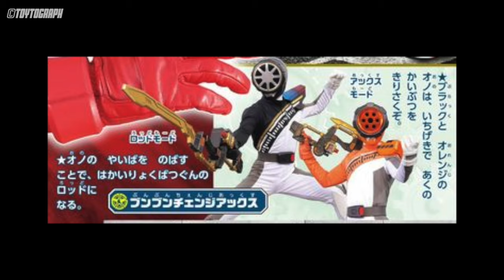4 KINGS คนสุดท้าย LEANGEL KING FORM • ตัวเอกจาก RIDE KAMENS • สมาชิกคนที่ 6 ของ BOONBOOMGER!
4 KINGS คนสุดท้าย LEANGEL KING FORM • ตัวเอกจาก RIDE KAMENS • สมาชิกคนที่ 6 ของ BOONBOOMGER!

Kamen Rider Blade Leangel King form
Ride Kamens
BoonBoomger BunViolet

Kamen Rider winter Movie
SUPER GOTCHARD IRON GOTCHARD PLATINUM GOTCHARD
BAKUAGE SENTAI BOONBOOMGER
ROBO BOON RED
BOONBOOMCHANGER
KINGOHGER
KYORYUGER
DONBROTHERS คาเมนไรเดอร์ ก๊อตชาร์ด
มาสไรเดอร์ มาสค์ไรเดอร์
กีทส์ GEATS VALVALAD
KAMEN RIDER GOTCHARD
KAMEN RIDER GEATS
KAMEN RIDER LEGEND
KAMEN RIDER DOOMS GEATS

【รีวิวของเล่นจาก คาเมนไรเดอร์ ก๊อตชาร์ด】

【รีวิวของเล่นจาก คาเมนไรเดอร์ กีทส์】